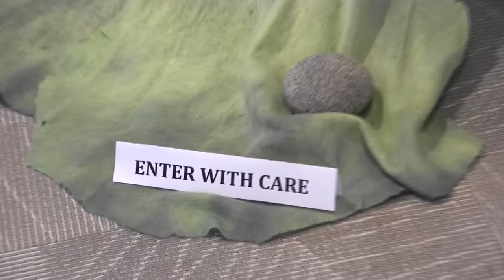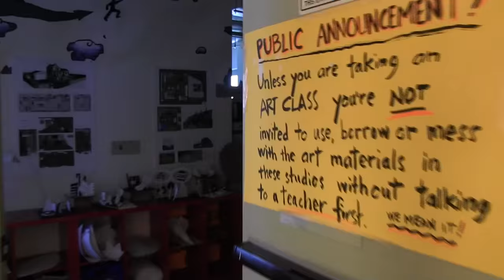Pavel's School Tour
See what it's like to get a genuine BB&N tour through the eyes of a prospective tour.